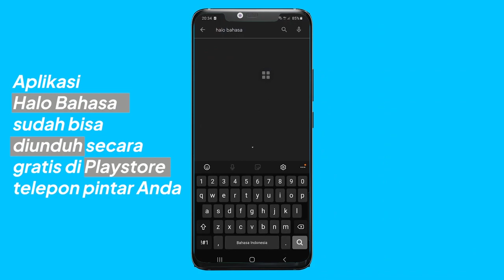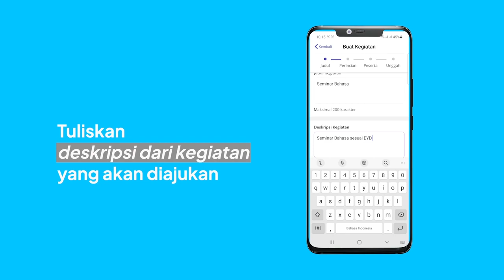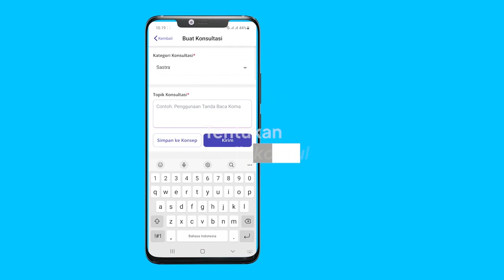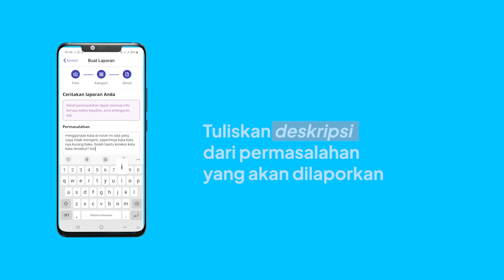Peluncuran Aplikasi Halo Bahasa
Untuk memenuhi tuntutan dan kebutuhan masyarakat, diperlukan peningkatan kualitas layanan dan perluasan jangkauan layanan Badan Pengembangan dan Pembinaan Bahasa serta diperlukan model pemasyarakatan produk dan layanan yang lebih inovatif.

Berkaitan dengan hal tersebut, Badan Bahasa menyusun sebuah inovasi pelayanan berbasis teknologi dengan nama Halo Bahasa.

Aplikasi ini dikembangkan untuk mempermudah masyarakat dalam memanfaatkan produk-produk kebahasaan, melakukan konsultasi kebahasaan, dan melaporkan penggunaan bahasa yang tidak sesuai dengan peraturan perundang-undangan.

Selain itu, aplikasi ini juga akan digunakan sebagai sarana berbagi kegiatan/program kebahasaan dan kesastraan serta sarana publikasi kegiatan, layanan, dan produk Badan Pengembangan dan Pembinaan Bahasa.